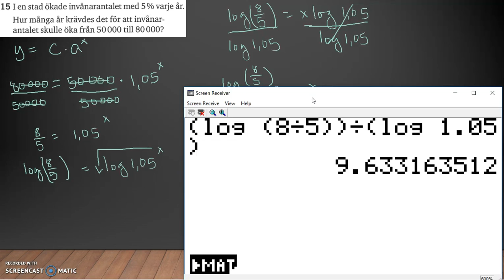Matematik 5000 Ma 2b Kapitel 2 Diagnos 2 - 15